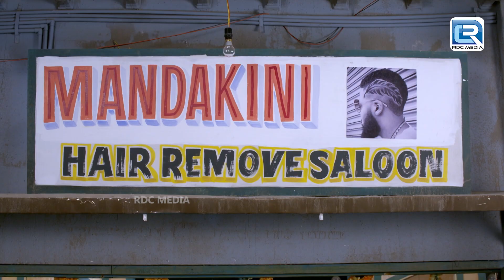ये दरोगाजी ने वर्दी छोड़ कैसे कपडे पहन लिए || Jijaji Chhat Per hai || Full Episode 144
ये दरोगाजी ने वर्दी छोड़ कैसे कपडे पहन लिए || Jijaji Chhat Per Hai || E.P. 144